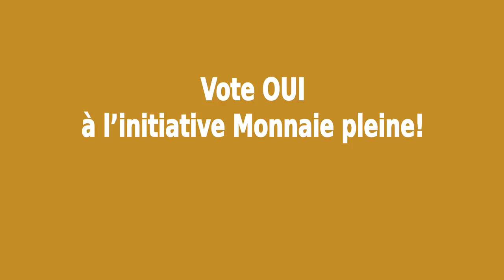Tu gardes encore de l'argent sous ton matelas ?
Vote OUI à l’initiative Monnaie pleine !
Nos comptes en banque deviendront absolument sûrs.